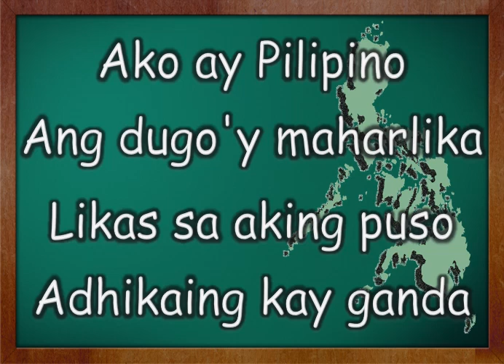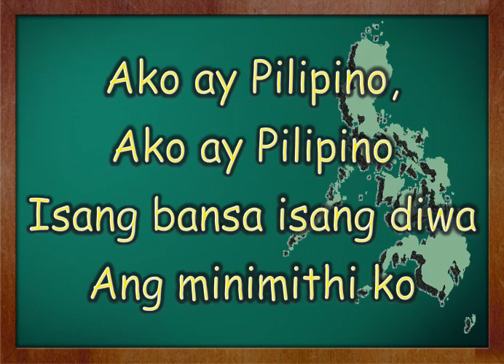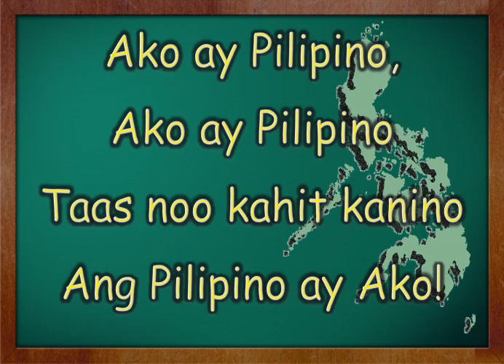Ako ay Pilipino, PURE LYRICS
Philippine Patriotic song
1981
Written by: George Masangkay Canseco
Sang by: Maria Socorro "Kuh" Hashim Ledesma